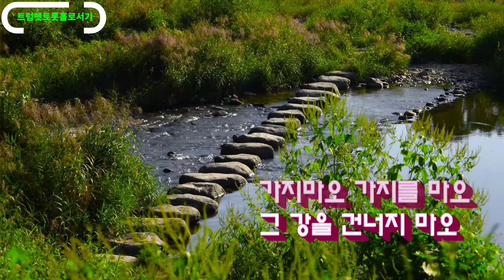🎺그강을 건너지마오(양지은) - 트럼펫 Cover(트트홀/강성원)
[미스트롯 2의 진]  양지은 - "그 강을 건너지 마오"
청정하고 담백한 목소리, 판소리 전공자로서 탁월한 감성 표현력이 빛나는 노래로 유튜브 조회 수 1,000만뷰 이상을  넘겼습니다.

네이버카페 [트럼펫트롯홀로서기]에 오시면 배움의 기쁨과 소통의 즐거움이 있습니다.
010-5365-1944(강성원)